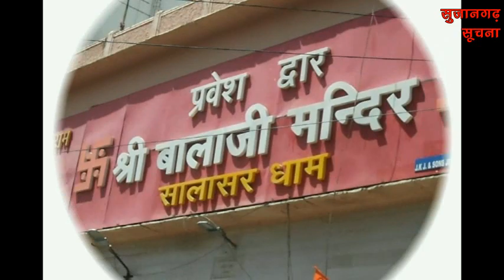सुजानगढ़-कौनसी आश्चर्यपूर्ण बात रही उद्घाटन पर और खेत में कहां पर लगी आग ? 08-11-23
सुजानगढ़-कौनसी आश्चर्यपूर्ण बात रही उद्घाटन पर और खेत में कहां पर लगी आग ? देखिये सुजानगढ़ सूचना पर